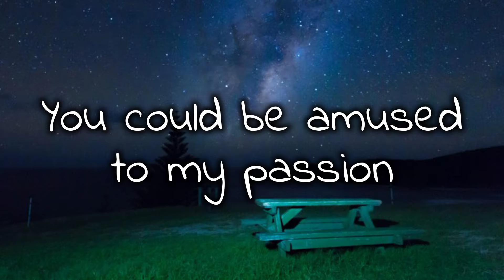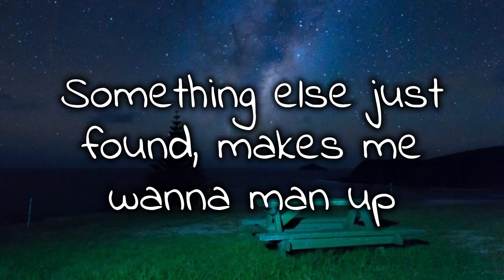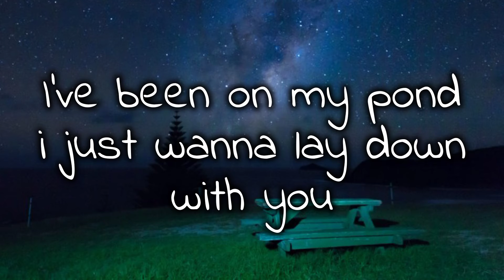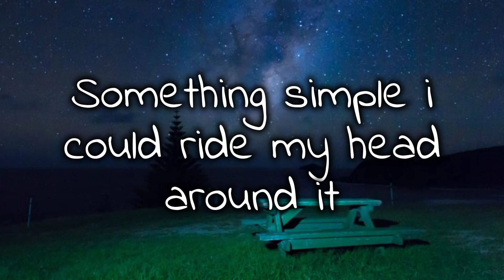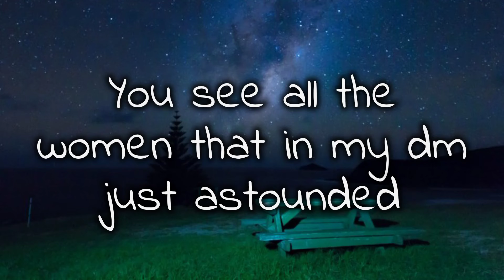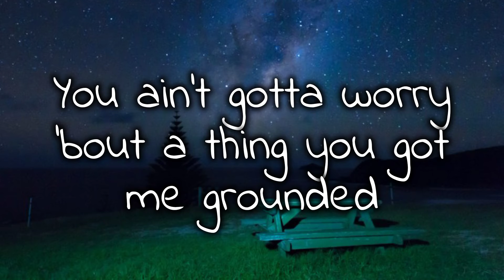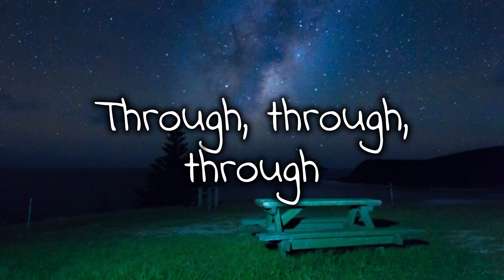Le Malls - Come through ft Ari G (lyrics)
Song
Artists: Le Malls & Ari G
Title: Come through

Lyrics
{Verse 1}
You could be amused to my passion
We can make love like a night of God
I just match my words to my actions
Magic in my life everlasting
Say it, you could have the world
Be with any gold girl
Something else just found, makes me wanna man up
You should feel like puffs catching flick into some stuff
I used to one nightstand but with you, that's not enough

{Chorus}
I don't wanna flirt, i just wanna see you
Please give me a sign (yeaah)
Please give me a sign if you wanna come

{Verse 2}
Why you presenting games i don't wanna play
I've been on my pond i just wanna lay down with you
Stucked to be hit the town with you
Life is complicated but i found in you
Something simple i could ride my head around it
Be my lady cause you keep on around it
You see all the women that in my dm just astounded
You ain't gotta worry 'bout a thing you got me grounded

{Pre-Chorus}
Yea, i say any truth that iwanna say
That i appreciated you like it's our final days
I am the ray who's in the deck, call me "Ace of Spades"
Life is anything with you i would choose you babe

Through, through, through